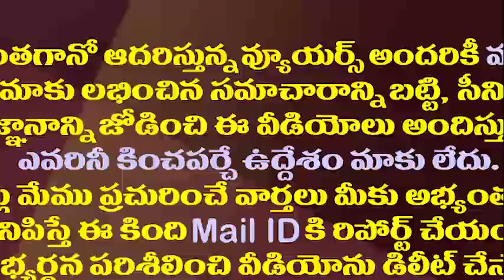ఆ వైసీపీ నేతకు క్యాబినెట్ లో బెర్త్ ఖరాలైనట్లేనా||Cabinet breath confirm to these YCP leader